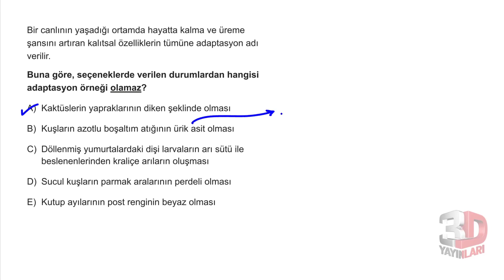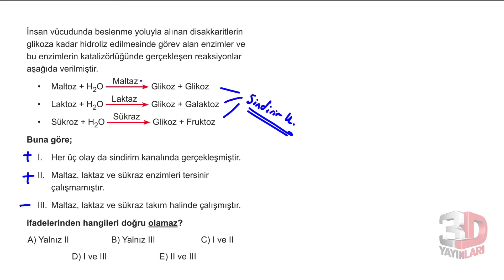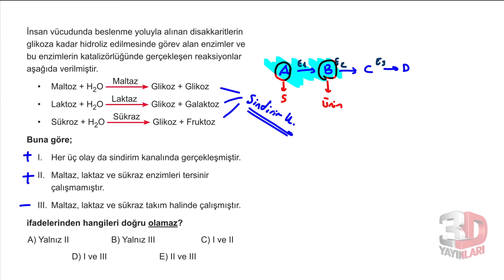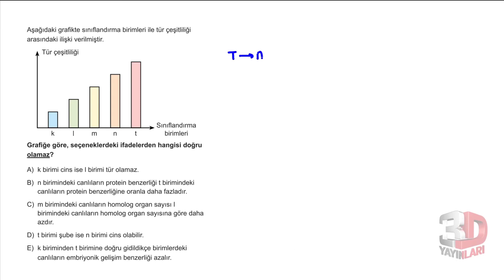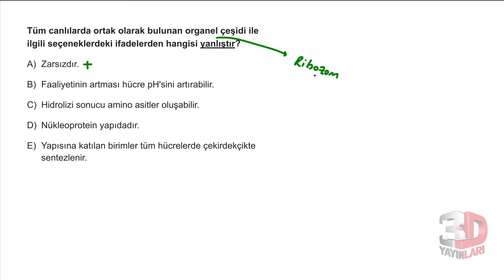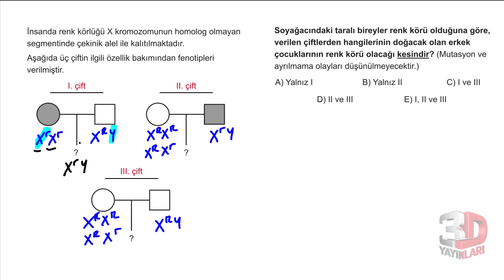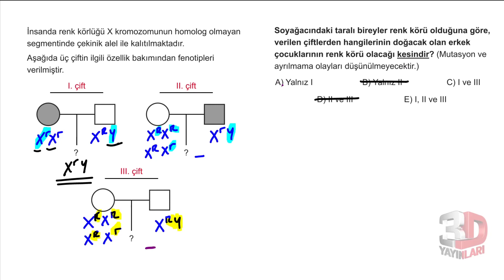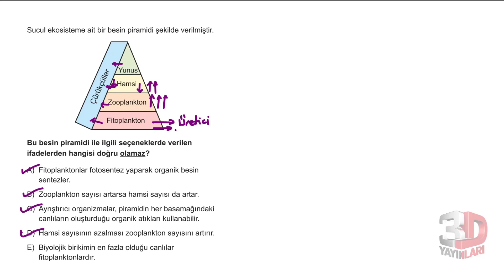TYT Biyoloji Simülasyon Denemeleri Deneme 18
🎞 Soru Listesi
▶ 00:00:00 Bölüm
▶ 00:00:10 Soru 1
▶ 00:01:39 Soru 2
▶ 00:03:53 Soru 3
▶ 00:06:04 Soru 4
▶ 00:07:30 Soru 5
▶ 00:09:45 Soru 6

2022 TYT Biyoloji Konu Anlatımları
2022 TYT Biyoloji Soru Çözümleri
2022 AYT Biyoloji Konu Anlatımları
2022 AYT Biyoloji Soru Çözümleri